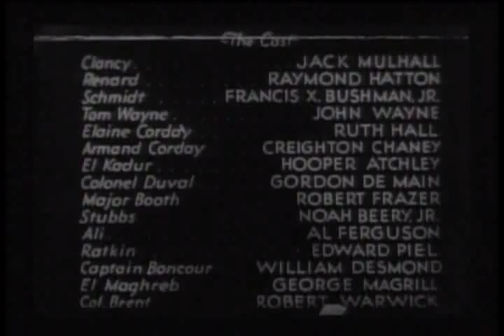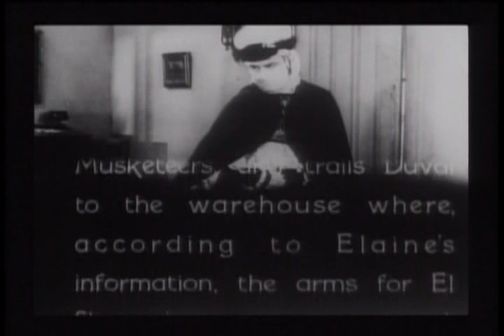Deaths Marathon (1933) - The Three Muskateers